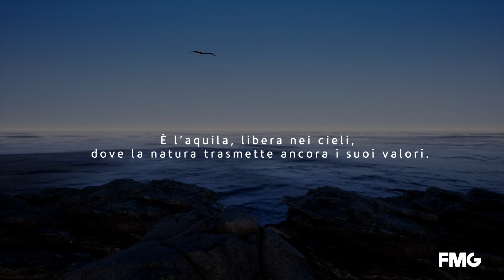FMG PROGETTO EAGLE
Frittelli Maritime Group presenta il progetto Eagle!
un progetto di riqualificazione nel porto di Ancona, ecosostenibile ed inclusivo.